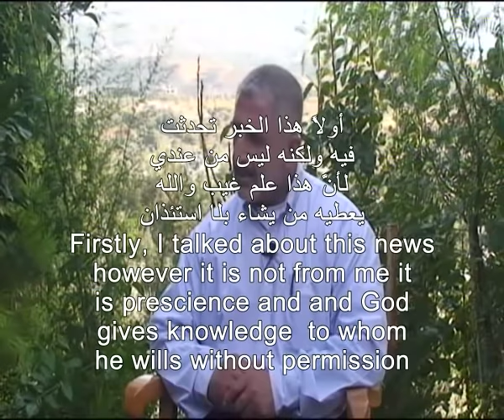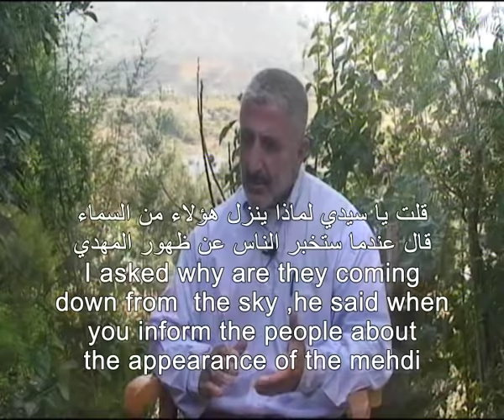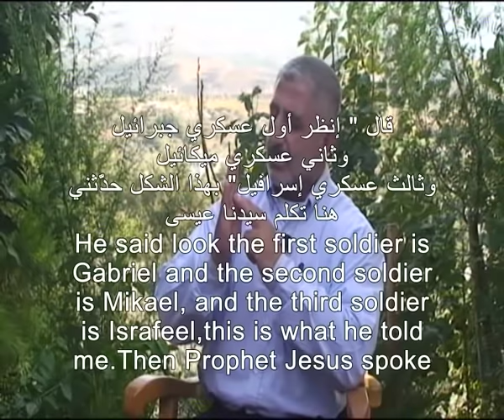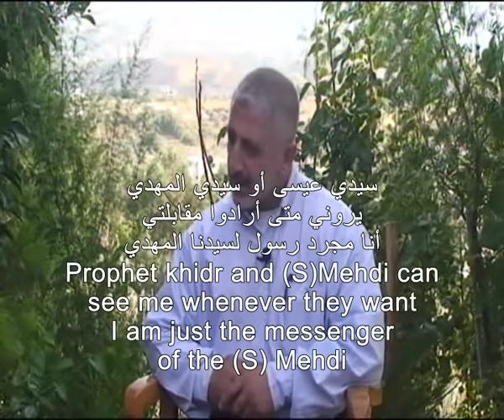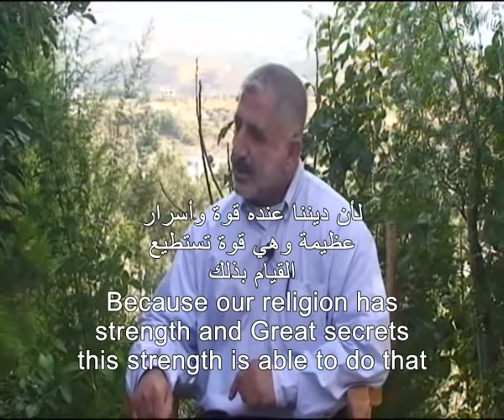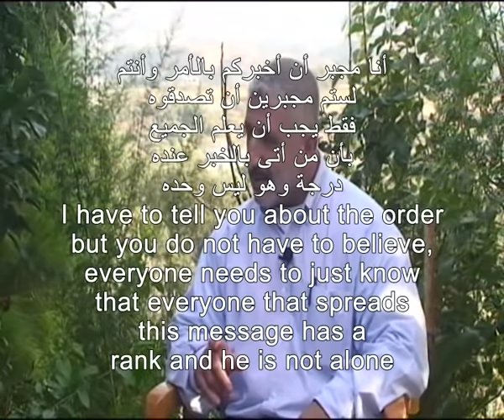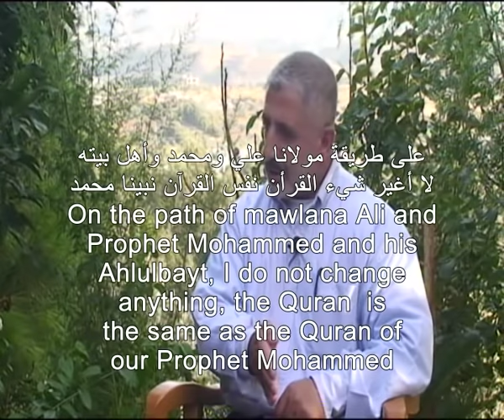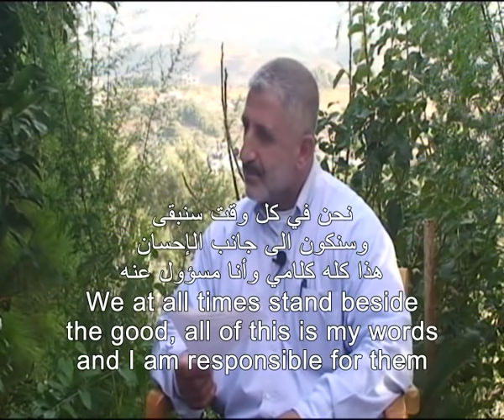MEHDİ'NİN HABERCİSİ SEYYİD MEHMET GÜVEN BU İLAHİ EMRİ DÜNYAYA TEBLİĞ EDİYOR.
السيد محمد كيوان يتحدث عن الظهور
HZ. İSA'NIN HABERCİSİ SEYYİD MEHMET GÜVEN DÜNYAYA MEHDİ'NİN ZUHUR TARİHİNİ TEBLİĞ EDİYOR